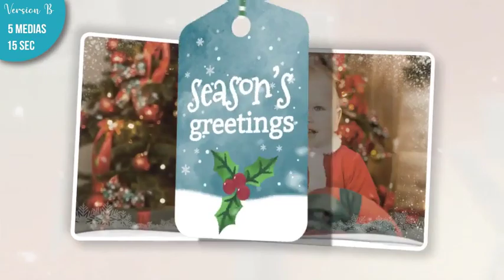Christmas Folded Slideshow Price Snow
✅ You can order this project with your photos and videos in the group

and we will resolve this matter as soon as possible.
All materials are presented solely for information
(все материалы предоставлены исключительно для ознакомления)

If you liked this video Don't Forget to